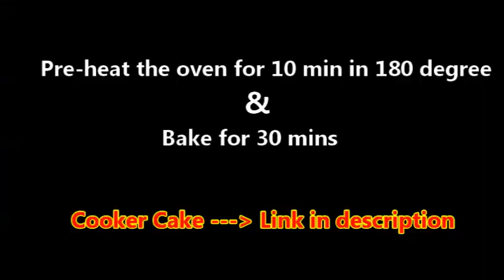Tricolour Cake | Republic Day Cake | Independence Day Cake | Rainbow Cake | Jazz World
In this video a delicious Tricolour cake is made. This tricolour represents the National Flag of India. The National Flag is a horizontal tricolour of India saffron at the top, white in the middle and India green at the bottom in equal proportion. In the centre of the white band is a navy-blue wheel which represents the chakra. The top saffron indicates the strength and courage of the country. The white middle band indicates peace and truth . The green shows the fertility, growth and auspiciousness of the land. India got Independence in 15th August 1947.Also India got Republic on 26th January 1950.

Cooker Cake :-